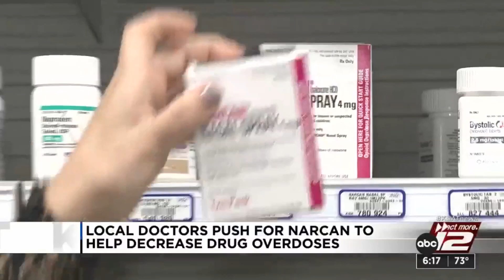Pharmacists want you to have Narcan on hand for accidental opioid overdoses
Law enforcement officers and even schools have it on hand. Now, pharmacists are urging members of the public to carry it too.